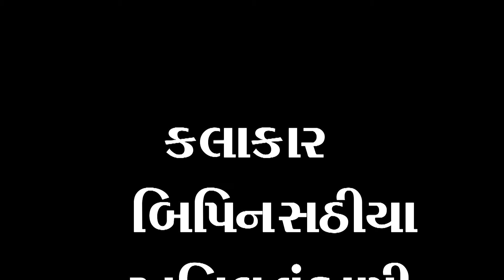guru punam sanvani ||shri dayagiri bapu || ગુરુ પુનમ સંતવાણી ||શ્રી દયાગીરી બાપુ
Hariom Sound Presents Guru Poonam Santvani
Cast: shri dayagiri bapu
Author: - Kuldeep Singh Gohil
Tabla: - Shyamaldas Bapu
Manjiran: - Ramesh Bhai
Video: - MK Films MK Panot
Cameraman: - Nilesh Harsora
Lighting: -JP Baraiya
Decoration: - Vraja Flowers
Location: - Ashok Singh Sitaram Sound
Coincidence: - Bharatsinh Bhandaria Ashram Trust Vijay Bhai

હરિઓમ સાઉન્ડ રજૂ કરે છે   ગુરુ પુનમ સંતવાણી
કલાકાર :- શ્રી દયાગીરી બાપુ
લેખક :- કુલદીપસિંહ  ગોહિલ
સંગીત :- વિજય કરકોલિયા
તબલા :- શ્યામલદાસ બાપુ
મંજીરાં :- રમેશ ભાઈ
વિડીયો :- એમકે ફિલ્મસ એમકે પનોત
કેમેરામેન :- નિલેષ હરસોરા
લાઇટિંગ :-જેપી બારૈયા
ડેકોરેશન :- વ્રજ ફ્લાવર્સ
લોકેશન :- અશોકસિંહ સીતારામ સાઉન્ડ
સયોગ :- ભરતસિંહ ભંડારિયા આશ્રમ ટ્રસ્ટ  વિજય ભાઈ